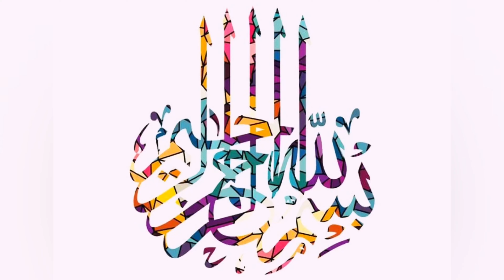Chicken Kabab Recipe By Cooking Fever